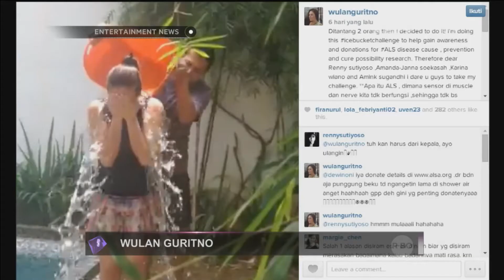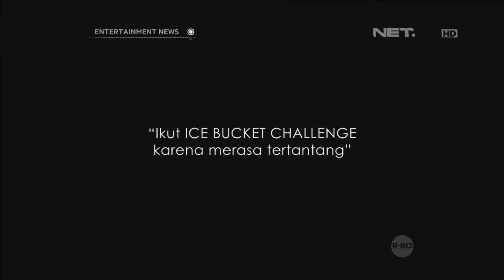Ice Bucket Challenge Wulan Guritno